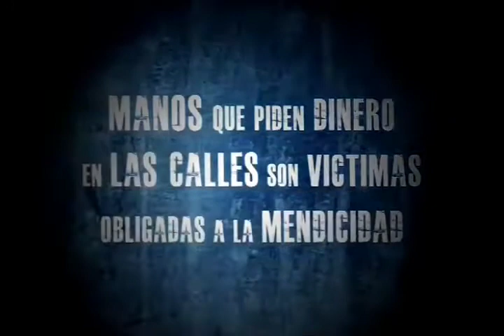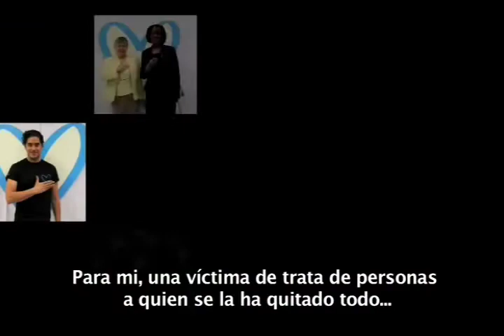Campaña Corazón Azul